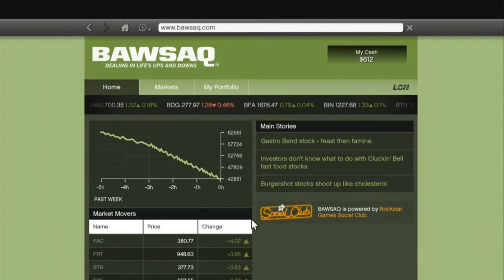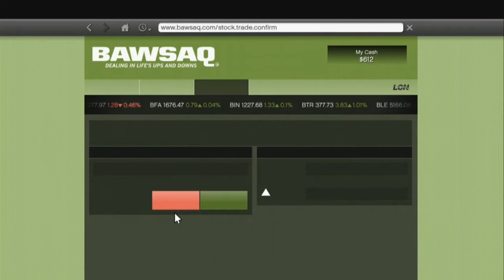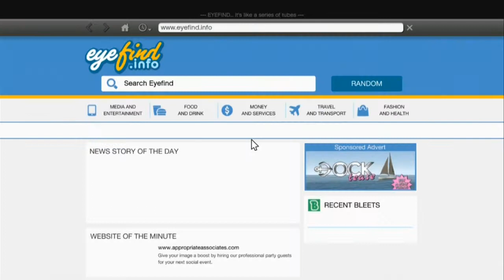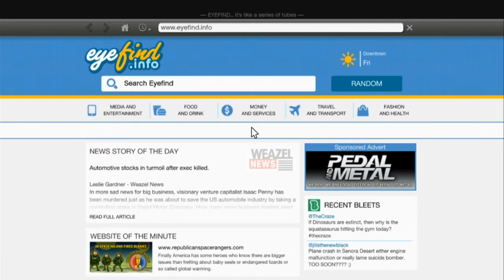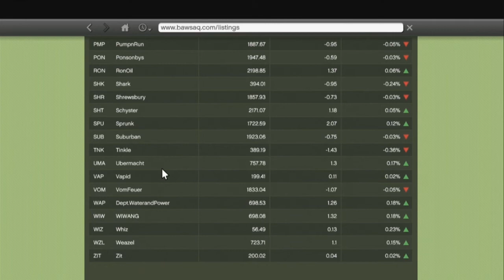GTA 5 Let's Play - Ep. 22 - Chasing a Plane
The song used in the intro is Sleepwalking by The Chain Gang of 1974